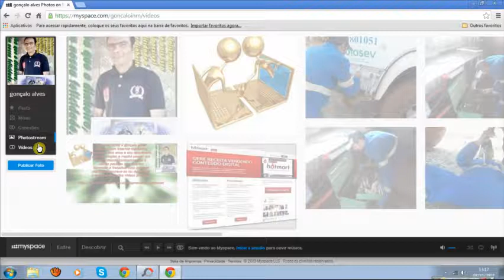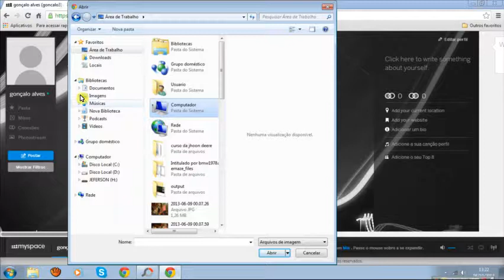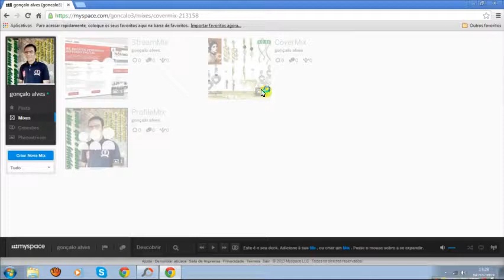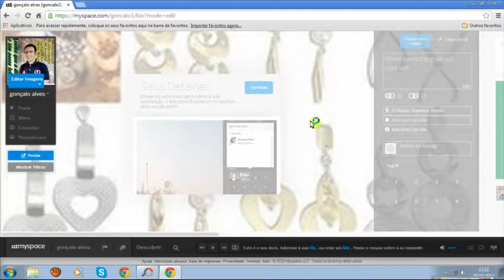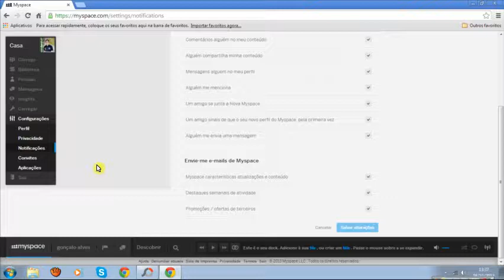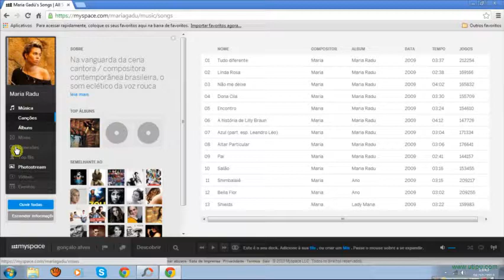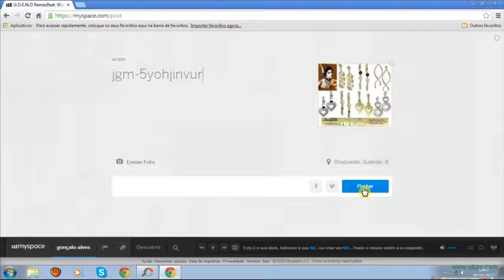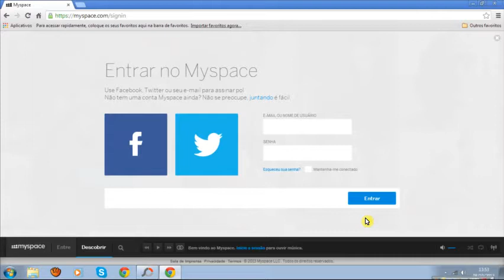mays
myspace e uma rede sociais que nela
temos as melhor oportunidades
de divulgar nosso produtos